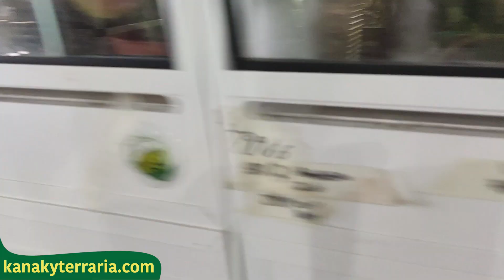🎉PRIMERA FASE COMPLETADA! 🎉NUESTRA GECKO ROOM! | KANAKY VLOG #98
Después de un año y pico...por fin conseguimos terminar la primera fase de nuestros terrarios para geckos. Es difícil avanzar al mismo tiempo que atendemos todos vuestros pedidos, pero poco a poco va tomando forma.
Son terrarios 80x60x60 con división extraíble en caso de necesitar terrarios más grandes, con pantalla de UV, iluminación LED y sistema de lluvia. UN PEPINO de terras que darán cobijo a nuestros ejemplares reproductores ^^

Y no te olvides de echar un vistazo a nuestra web!